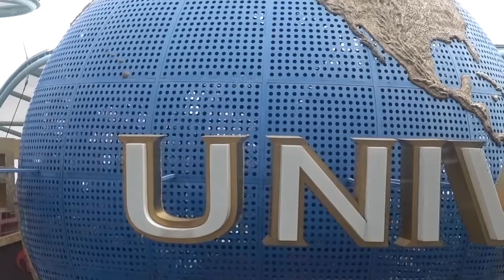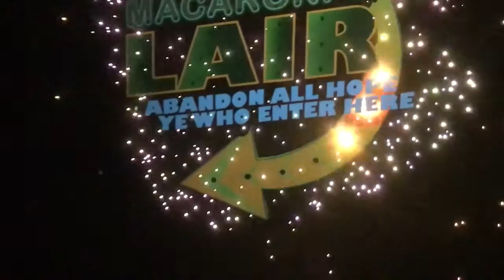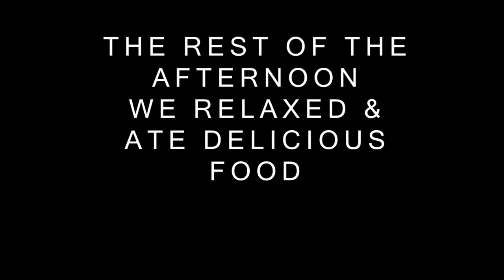Universal Studios Singapore Vlog!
Today we visited Universal Studios in Singapore and it was awesome!
Lots of of fun and laughter with the family!